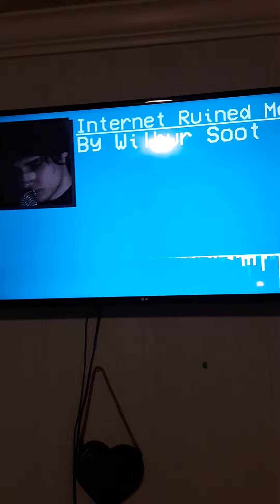when ur alt u listen to weird things